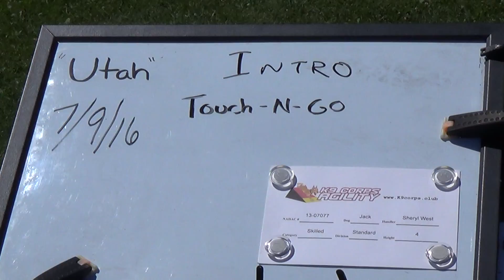Sheryl & Jack - Intro Touch N Go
"Utah"
Recorded @ Dogwood Acres